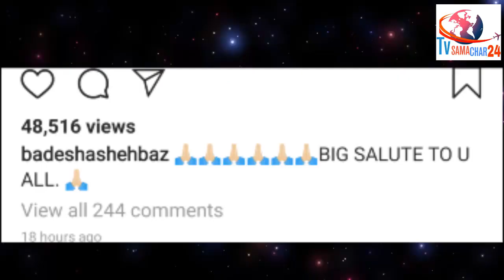Special Video Message for Shehnaz Gill Goes Viral, Brother Shehbaz Reacts to it | Bigg Boss 13